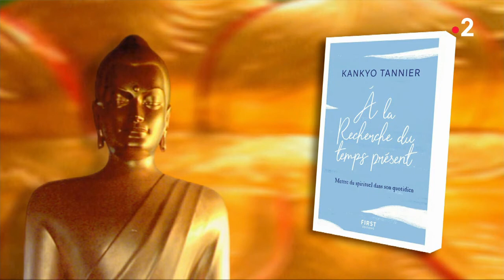Vérité ultime et Vérité relative "Marie Stella Boussemart"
Vérité ultime et Vérité relative avec Marie Stella Boussemart.